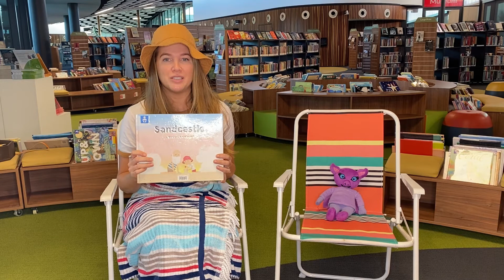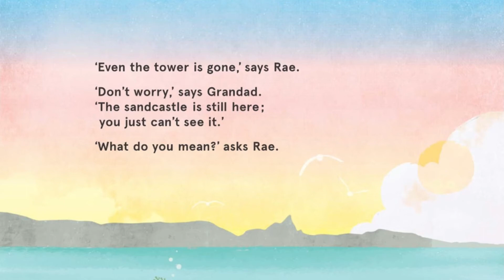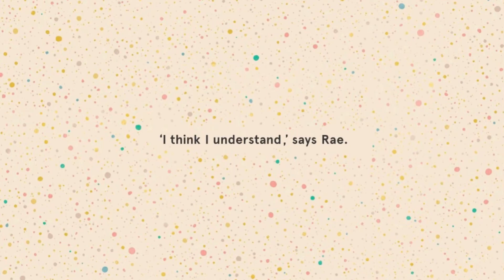Sandcastle by Philip Bunting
ALIA Online Storytime

We @shellharbourcitylibraries are super excited to be participating in the ‘ALIA Online Storyline’ with the support of the @australianpublishers and @asauthors 🎉

Today’s storytime is ‘Sandcastle' by Philip Bunting! 🥰 Keep an eye out for more of our online storytimes for you to enjoy from home.